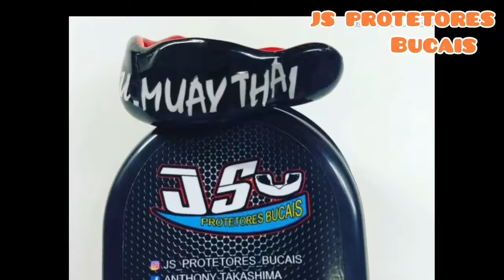MÁRCIA ( LUIZ BRUM BERTIGA ) X CLEIDE ( DU THAI )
JURA FIGHT 13